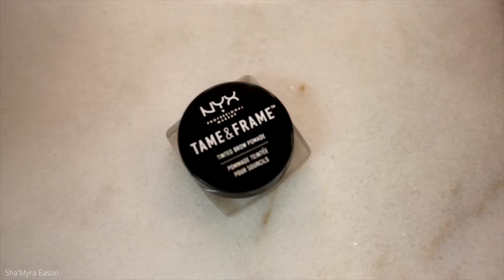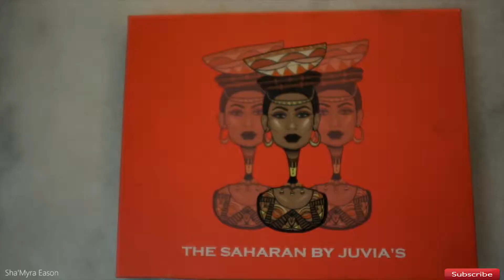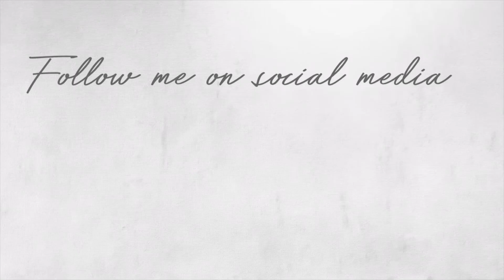NYX COSMETICS CAN'T STOP WON'T STOP REVIEW + WEAR TEST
Today I am testing the new shades by NYX foundation called CAN'T STOP WON'T STOP that the lovely Alissa Ashley help remake. I must say that it's amaze balls, I freaking love it!! My mistake in the video I said it cost $12, its actually $14.99, I bought it at Ulta with a coupon. For further more details press play and enjoy :)